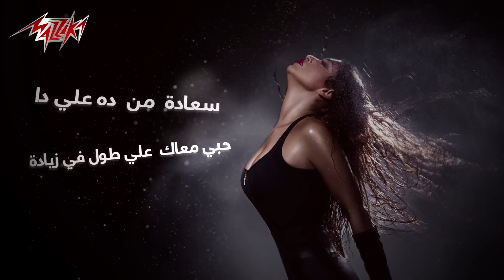Etament Ala Nafsy - Mai Selim إطمنت على نفسى - مى سليم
أنا اتطمنت علي نفسي               وانا وياك
جايز أنسي يوم نفسي                ولا هنساك

حب سعادة  من  ده علي دا         حبي معاك  علي طول في بذيادة
حب سعادة من ده علي   دا         حب  معدي  وفوق العادة

أنا  مش عايزة حاجة  تانية             خلاص حبيت
في كل دقيقة وفي ثانية                   معاك  حسيت

▶ Lyrics: Islam El Abbary كلمات: إسلام القبارى
▶ Composition: Madian الحان : مدين
▶ Music Arrangement: Ossama Abd El Hady الموزع الموسيقى : أسامة عبد الهادى
▶ Photography: Sherif Mokhtar تصوير فوتوغرافي: شريف مختار